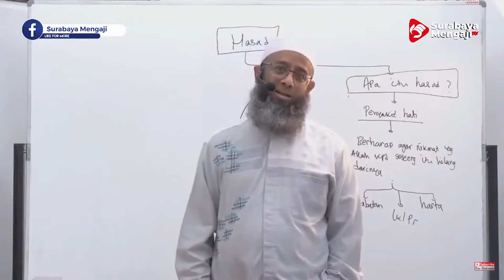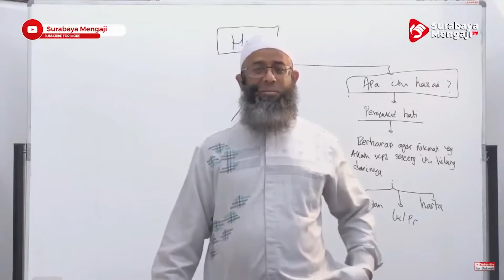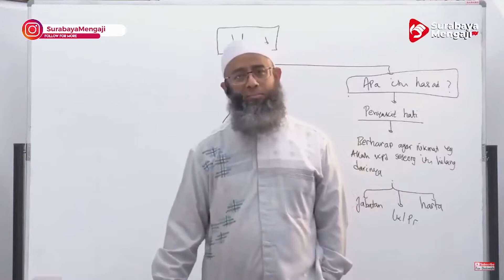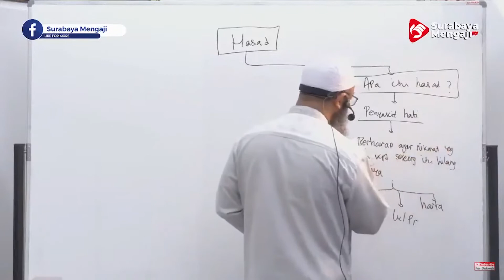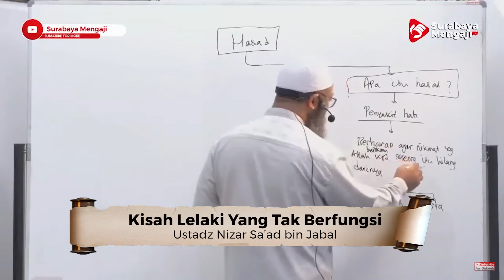Kisah Lelaki Yang Tak Berfungsi Kelakiannya - Ustadz Nizar Sa'ad bin Jabal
Kisah Lelaki Yang Tak Berfungsi Kelakiannya
Ustadz Nizar Sa'ad bin Jabal

SM Info:
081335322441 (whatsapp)